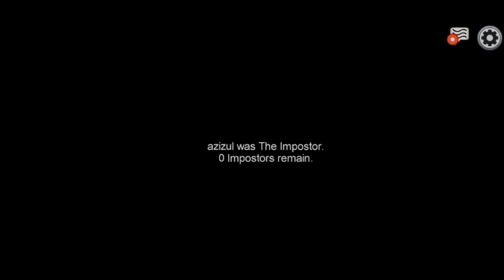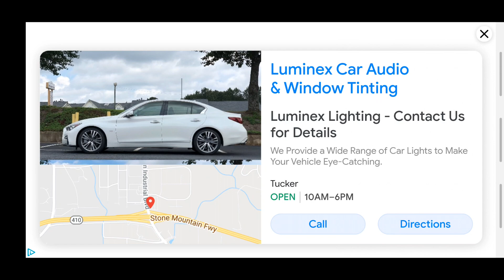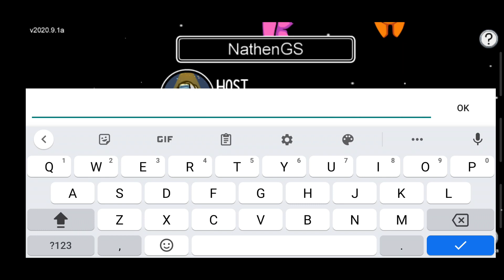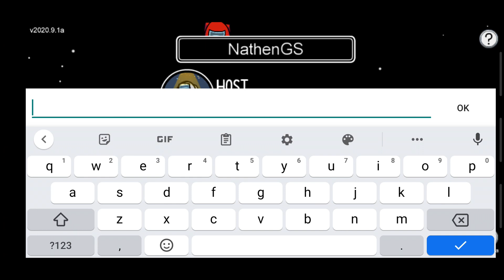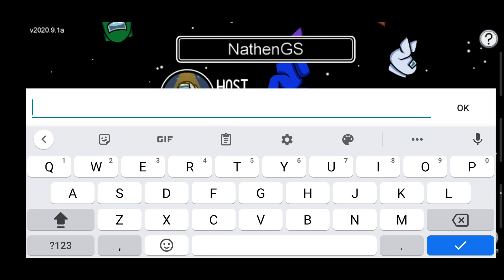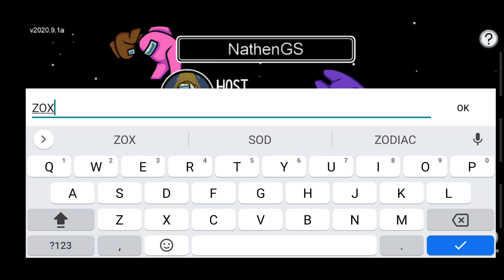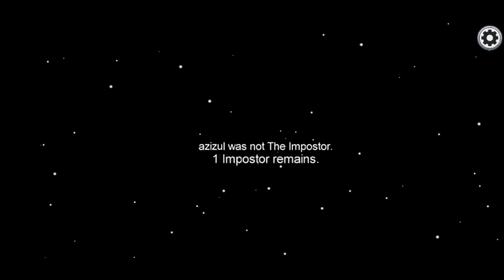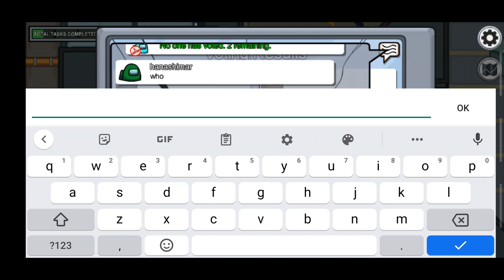"Innocent Lives Were Lost!" - Among Us Gameplay w/Gamer's Stadium Gang!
PSN: gamers_stadium

Xbox Live: Gamers Stadium

Steam: NathenGS

Want to be notified about gaming news as soon as it goes live? Check out the Appy Gamer news app: